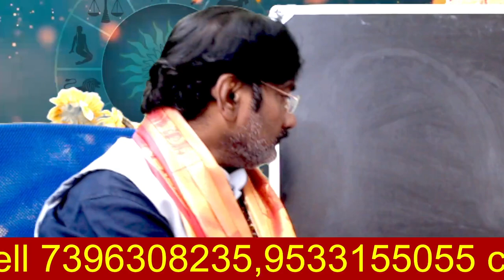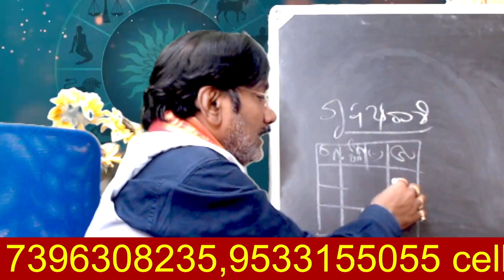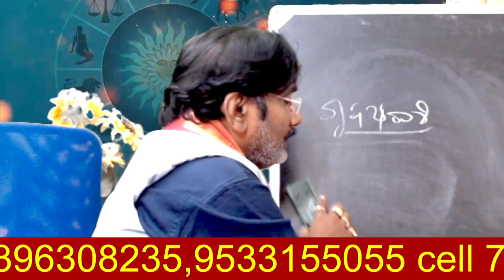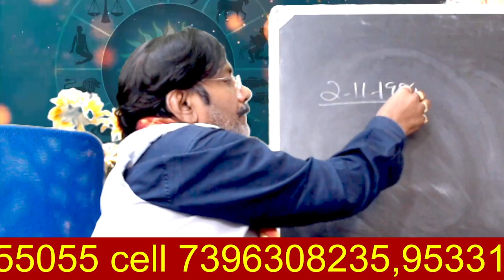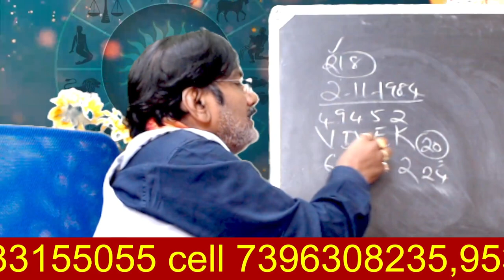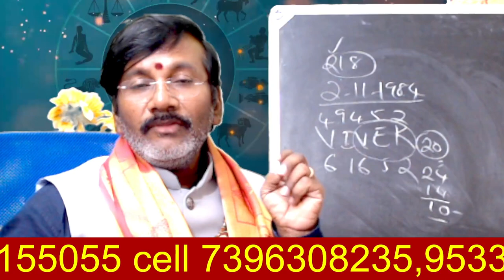రానున్న 13 నెలలు పాటు ఈ 3 రాశులకు మట్టిని ముట్టినా బంగారం కాబోతుంది/Astrology In Telugu 2023